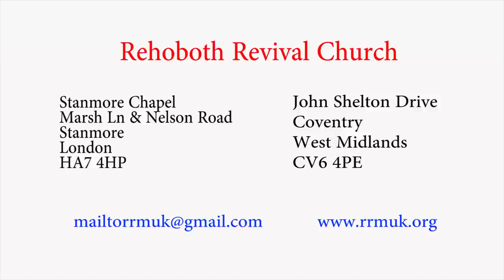Vaanam vittu boomi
Rehoboth Revival Church CHRISTMAS 2015